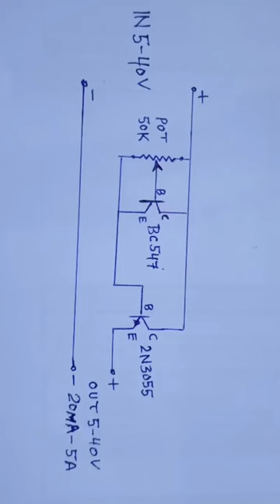Making A Current Control Circuit | Current Controller